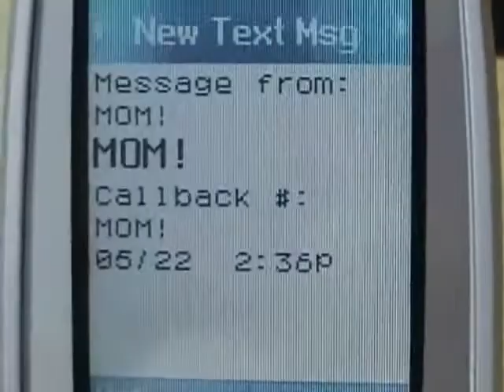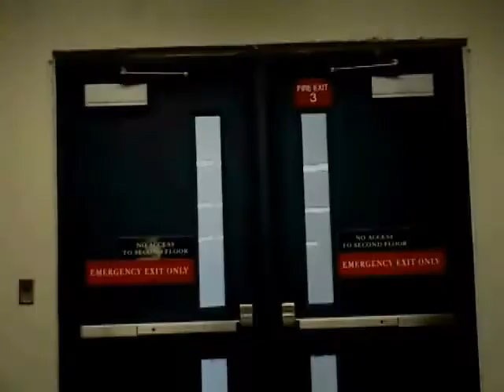A.O.D. angel of death (Part 2)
Short high school film made for English class. [MaDoG productions]